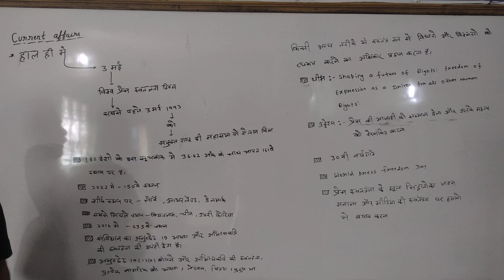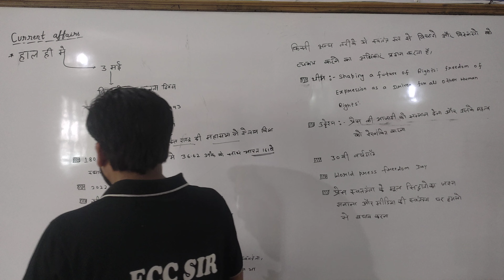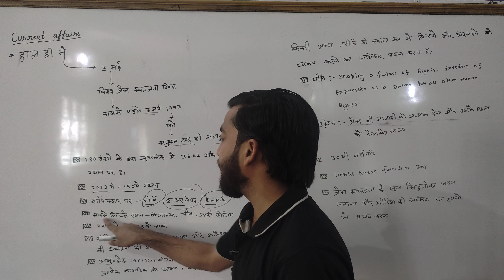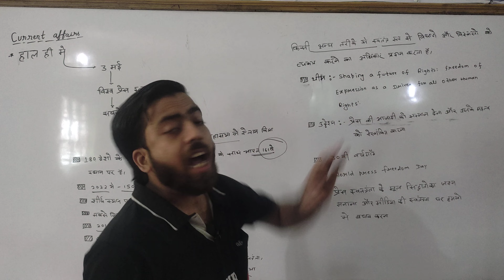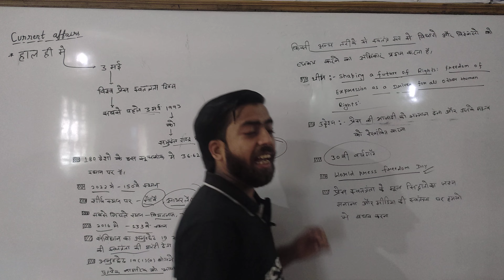current affairs # 3 May# education press news By Ecc sir▶️ upsc// CDS//MTS